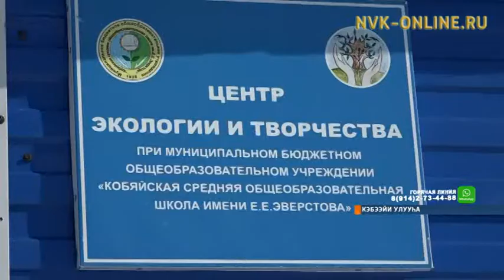Кэбээйи агро оскуолата оҕуруот аһын бастакы үүнүүтүн хомуйда